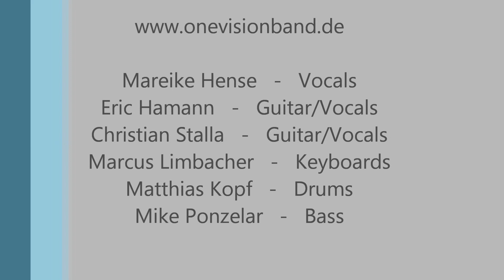OneVision live beim Dorffest Lug 2012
Die Coverband OneVision live beim Gig am Freitag den 22.06.12 auf dem Dorffest in Lug.